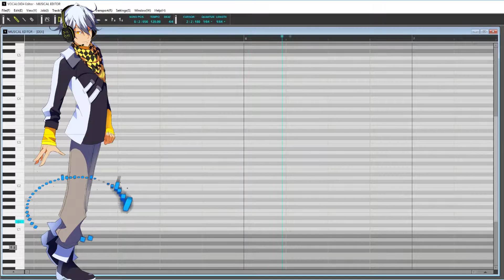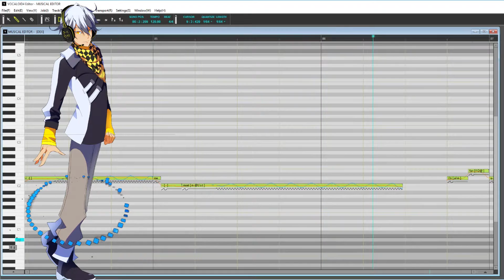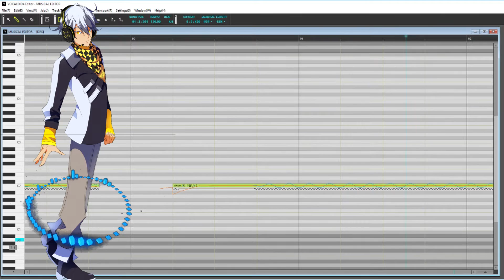What are words - Dex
VSQ : me
Dex : zero-g
original song : chris medina

VSQX: i may give it out if i feel like it xD